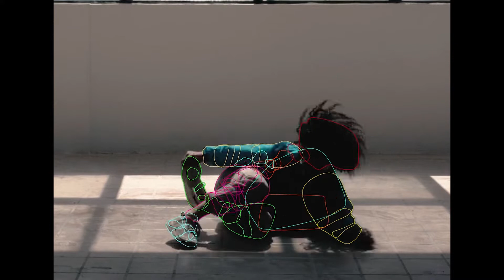Roto Break dance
La rotoscopia es una muestra de como va quedando el proceso, todo la roto se lo realizó en Mocha pro 5.
PD: debo de actualizar mi sofware